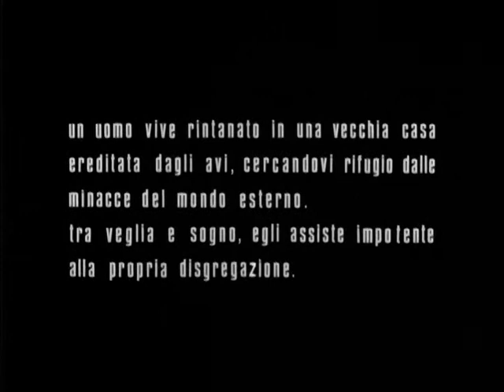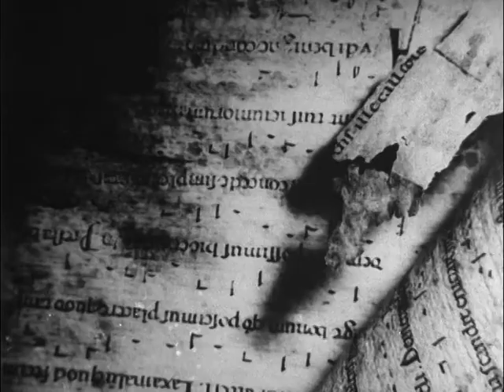04 La tana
FINZIONE
1966, 31' b/n.
soggetto, sceneggiatura e regia di Luigi Di Gianni.
con Giulio Donnini e Margarita Lozano.
Presentato al Festival di Cannes nel 1968.
Il film tratta, in termini onirici, le vicende di un uomo chiuso in se stesso, divorato dai suoi stessi fantasmi.